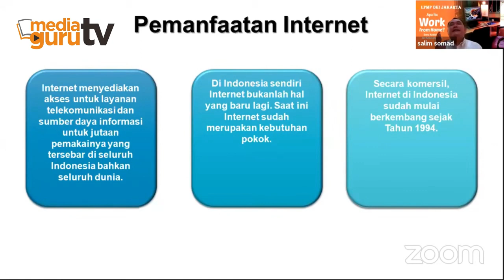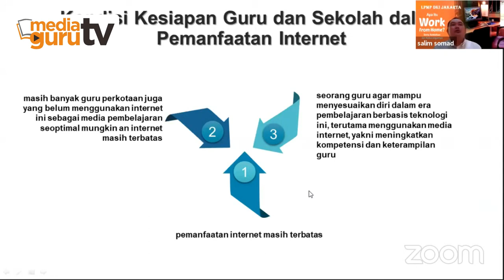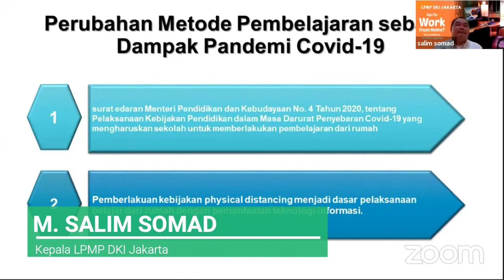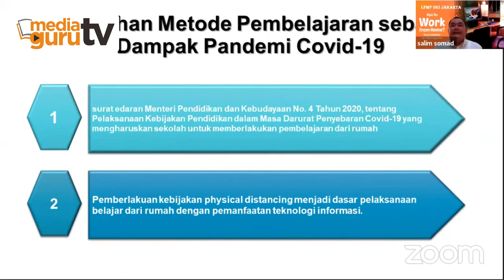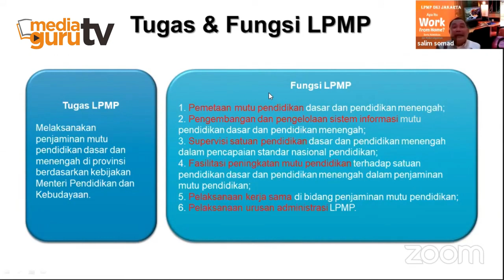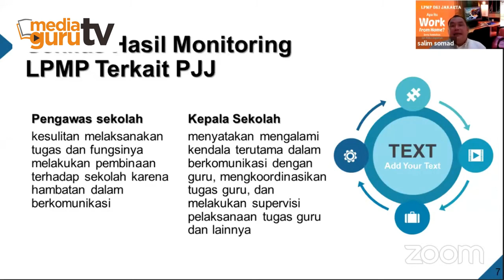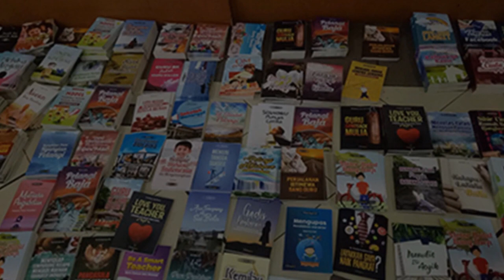Guru Work Form Home, Kelebihan dan Kekurangannya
Kepala LPMP DKI Jakarta Moch. Salim Somad S.Kom. M.Pd. berbagi banyak hal tentang apa itu work from home berikut kelebihan dan kekurangannya. Simak video ini untuk lebih memahami peran guru dalam pembelajaran selama masa pandemi covid-19.